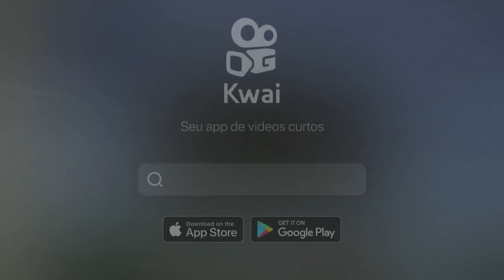Luva de Pedreiro da Show no Vasco ! ⚽❤️